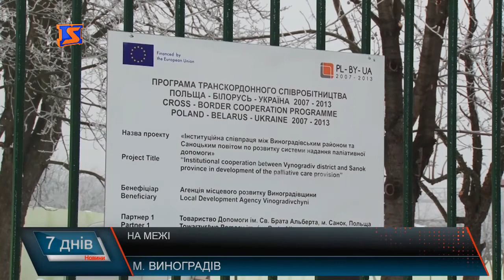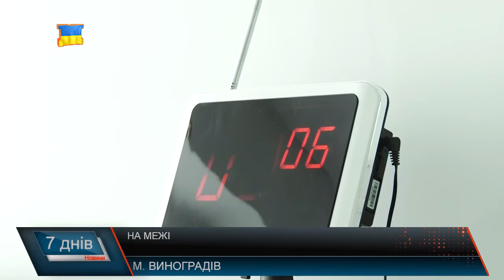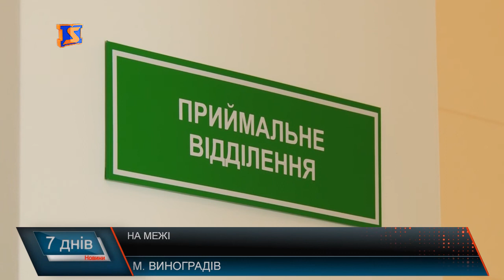Незручне питання. Госпіси - як рідкість